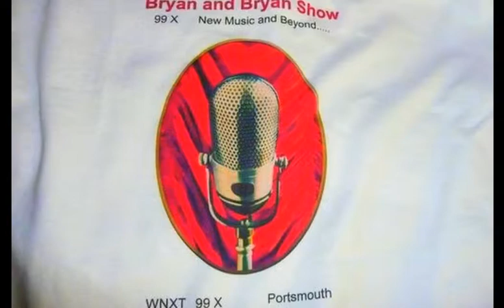Southern Ohio Art Studios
Southernohioartstudios.blogspot.com   paul Kevin Distel and BW Nibert original art..music circa 1980s their former band live Mor Jah Roots with MIk Bryan